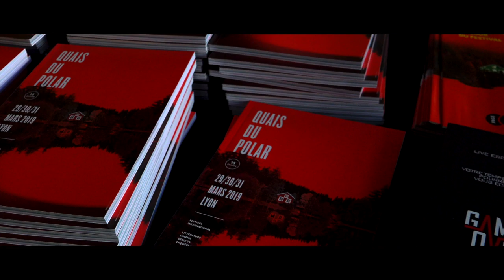Ron Rash - Un silence brutal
À l'occasion de la 15ème édition du festival "Quais du Polar" à Lyon, rencontre avec Ron Rash autour de son ouvrage "Un silence brutal" aux éditions Gallimard .